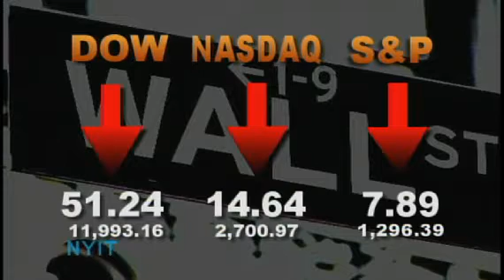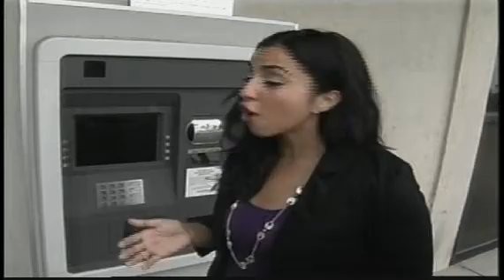NYIT LI News Tonight March 14, 2011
New York Institute of Technology's LI News Tonight for Monday March  14, 2011.